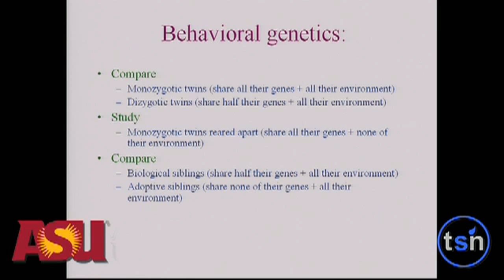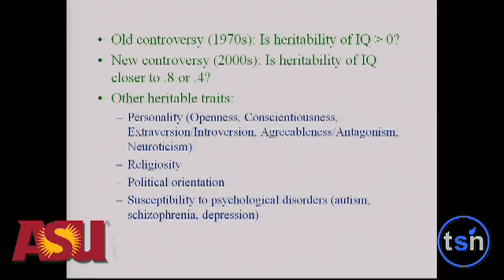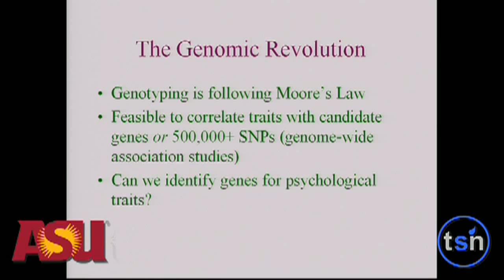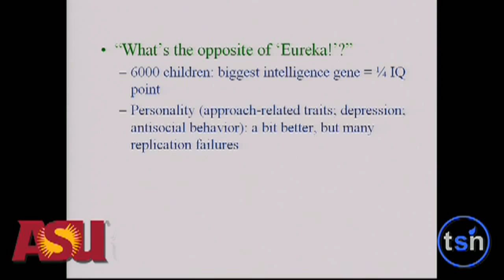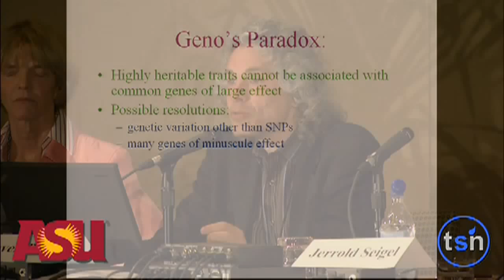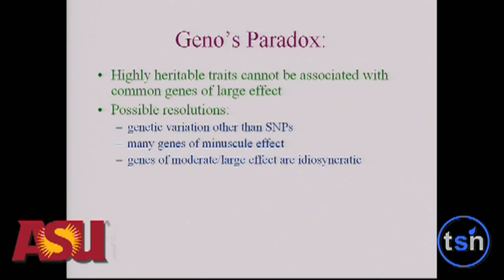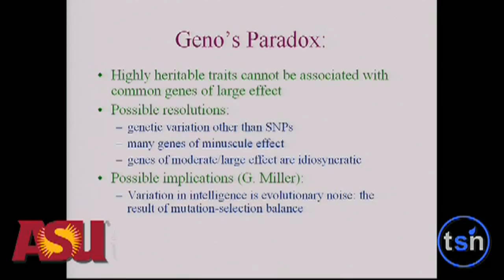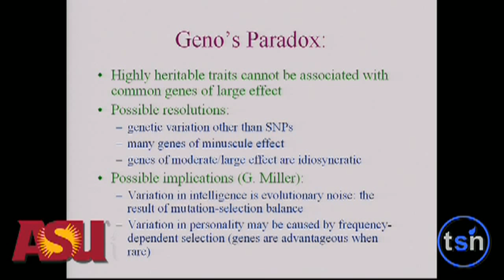Steven Pinker - Geno's Paradox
It shouldn't be surprising that research on consciousness is alternately exhilarating and disturbing. No other topic is like it. As René Descartes noted, our own consciousness is the most indubitable thing there is. The major religions locate it in a soul that survives the body's death to receive its just deserts or to meld into a global mind. For each of us, consciousness is life itself, the reason Woody Allen said, "I don't want to achieve immortality through my work. I want to achieve it by not dying." And the conviction that other people can suffer and flourish as each of us does is the essence of empathy and the foundation of morality.

 the biology of consciousness offers a sounder basis for morality than the unprovable dogma of an immortal soul. It's not just that an understanding of the physiology of consciousness will reduce human suffering through new treatments for pain and depression. That understanding can also force us to recognize the interests of other beings--the core of morality.

As every student in Philosophy 101 learns, nothing can force me to believe that anyone except me is conscious. This power to deny that other people have feelings is not just an academic exercise but an all-too-common vice, as we see in the long history of human cruelty. Yet once we realize that our own consciousness is a product of our brains and that other people have brains like ours, a denial of other people's sentience becomes ludicrous. "Hath not a Jew eyes?" asked Shylock. Today the question is more pointed: Hath not a Jew--or an Arab, or an African, or a baby, or a dog--a cerebral cortex and a thalamus? The undeniable fact that we are all made of the same neural flesh makes it impossible to deny our common capacity to suffer. I would argue that nothing gives life more purpose than the realization that every moment of consciousness is a precious and fragile gift.

Steven Pinker